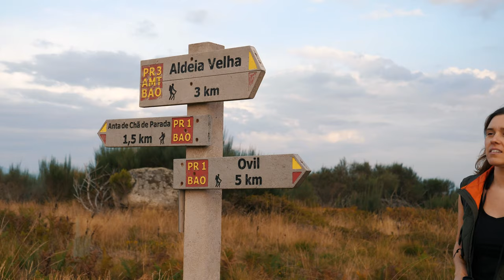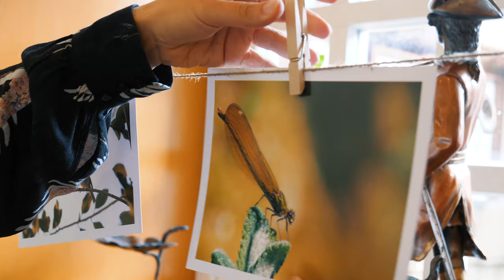Aboboreira | Natureza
Pelos densos bosques da Serra da Aboboreira existem mundos que só se revelam aos mais atentos. 🧐
Cada caminho é um paraíso natural onde as espécies mais surpreendentes repousam. Cada passo dado é uma oportunidade de conhecer a majestosa águia-de-asa-redonda ou a raposa sempre perspicaz.  🦅
É hora de vestir a camisola do explorador e perder a noção do tempo neste (re)encontro com a natureza.